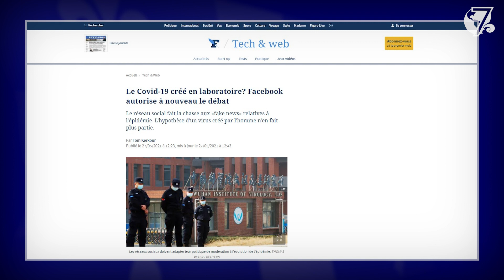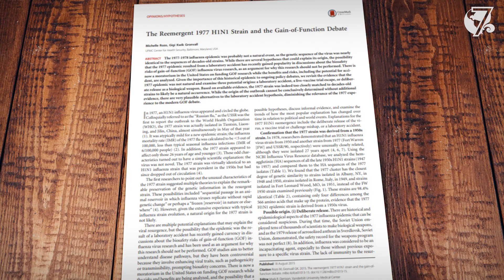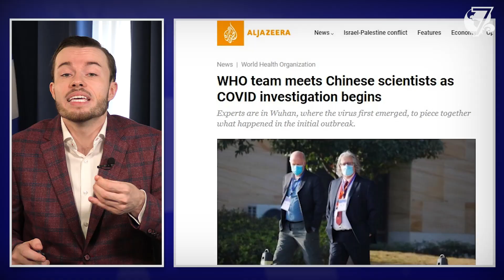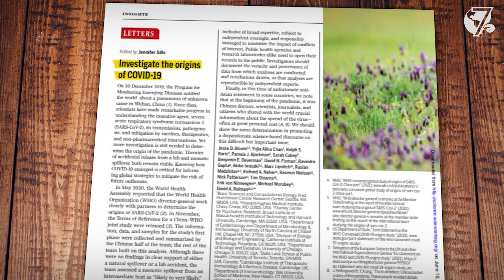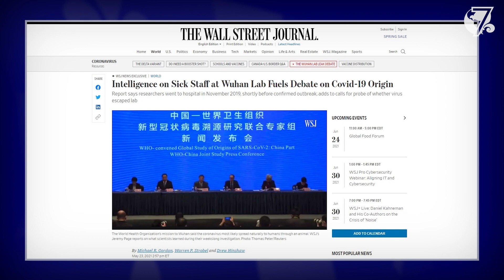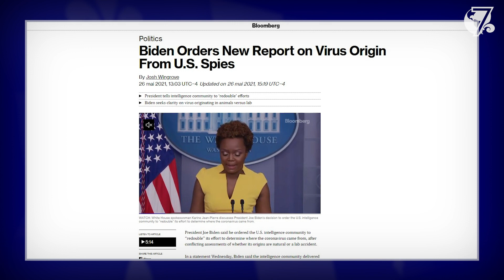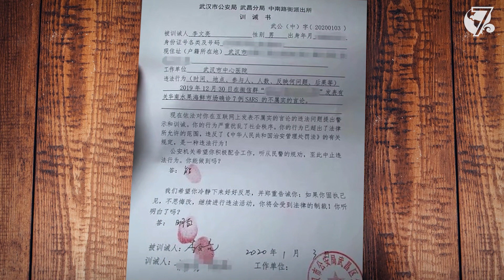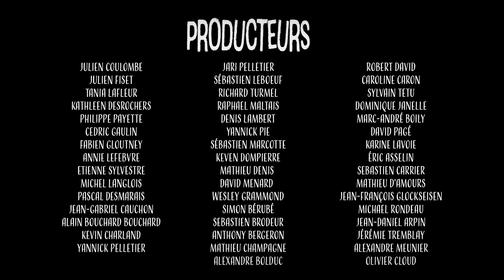Pourquoi la thèse du labo du Wuhan refait surface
Après avoir tout fait pour disqualifier l'hypothèse d'un accident de laboratoire dans le dossier des origines de la COVID-19, plusieurs font aujourd'hui marche arrière. Que se passe-t-il, exactement? Est-il possible que la Chine ait menti au monde entier?

Dans ce segment tiré de l'épisode 18 de 7 jours sur Terre présente, Benjamin Tremblay revient sur la théorie du laboratoire de Wuhan et expose l'hypocrisie dans la situation actuelle.